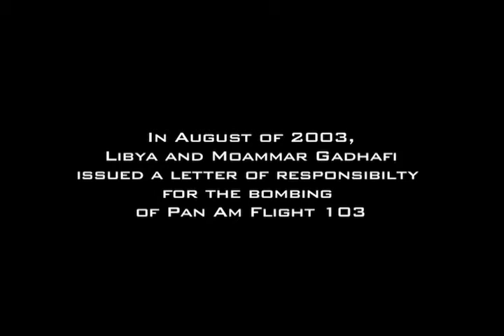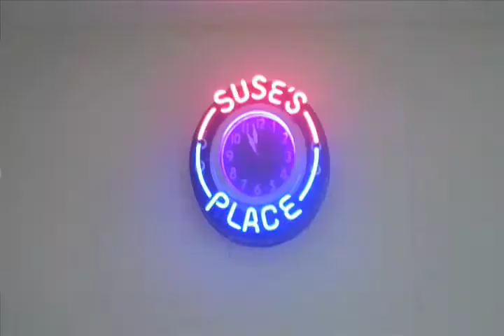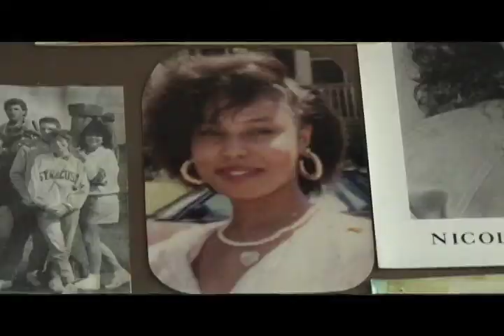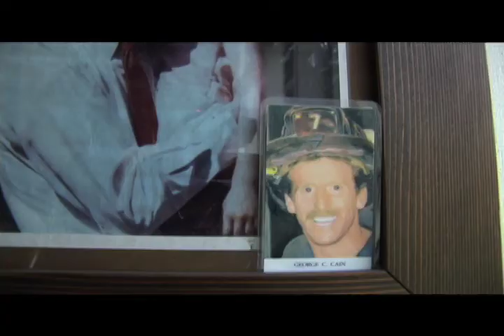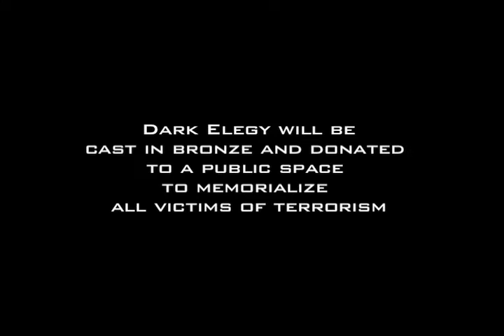Dark Elegy EDIT - Artnet TV